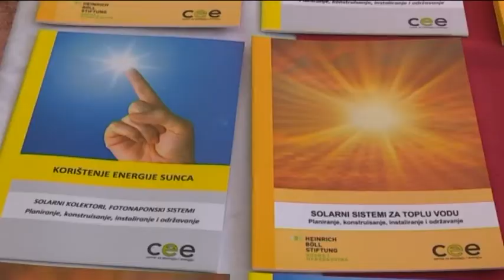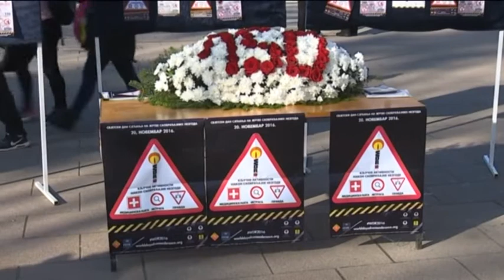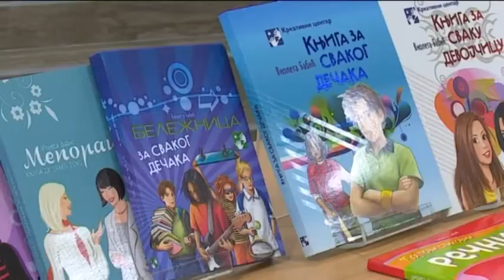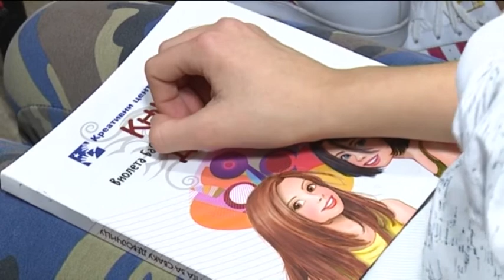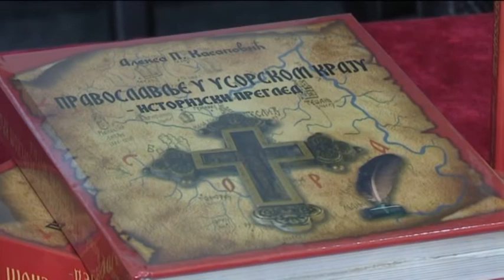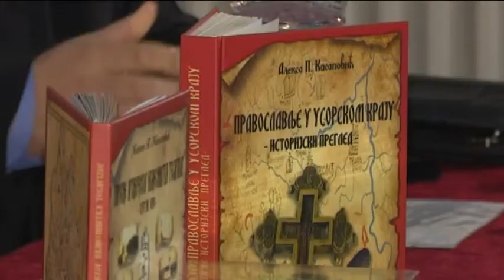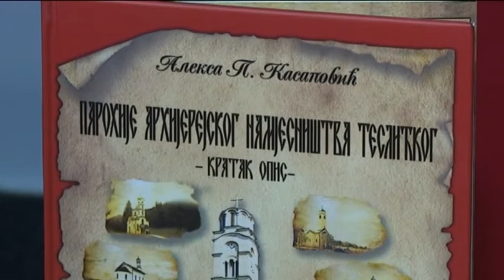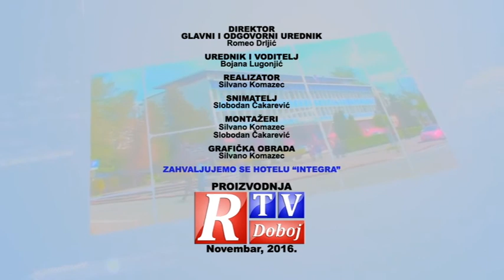7 Dana Doboja - 2016 11 20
Nova hronika "7 dana Doboja" na našem jutjub kanalu.

Vaša RTV Doboj.